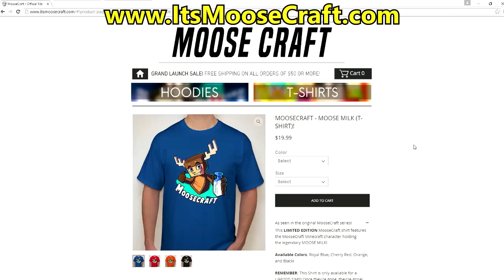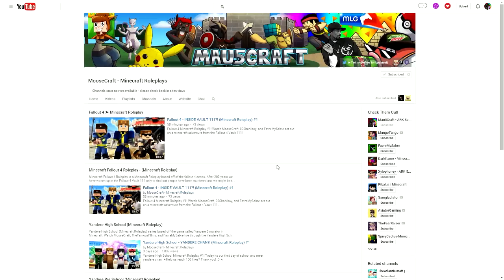FNAF World - WITHERED BONNIE! (Minecraft Roleplay) NIGHT 61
FNAF World - WITHERED BONNIE! (Minecraft Roleplay) NIGHT 61 w/ MooseCraft

Snapchat ➽ MooseCraftLife